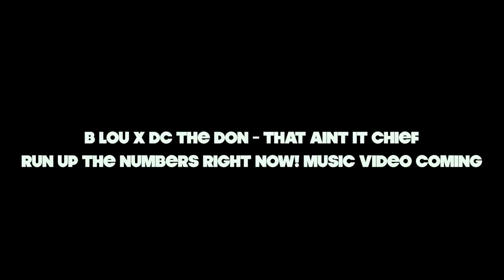EXTREME NEVER HAVE I EVER FT. CHAS *COULD SHE BE THE ONE*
B. LOU X DC DA DON THIS AINT IT CHIEF-